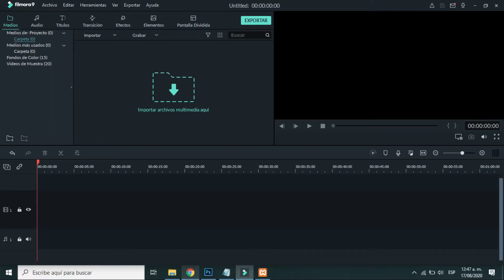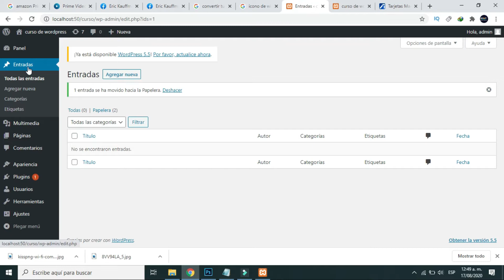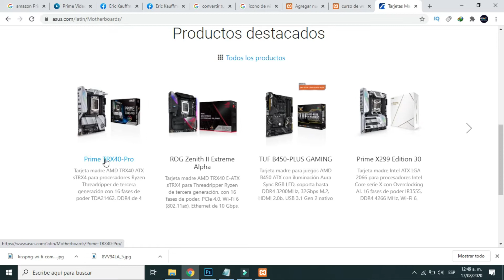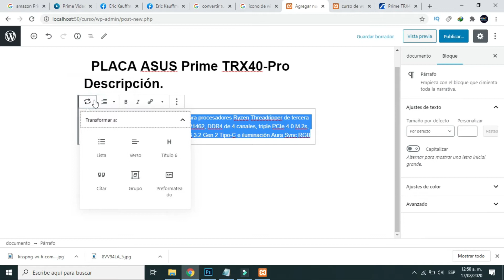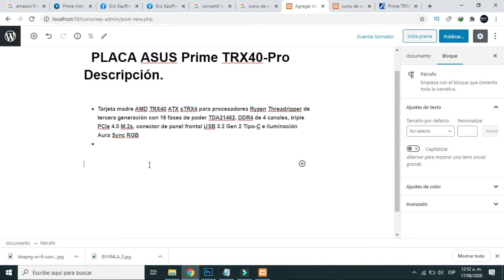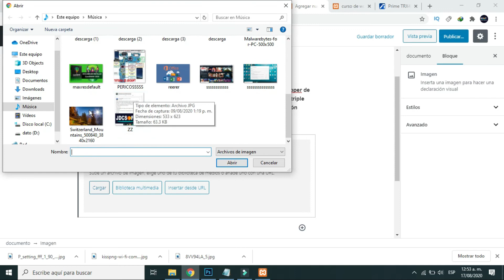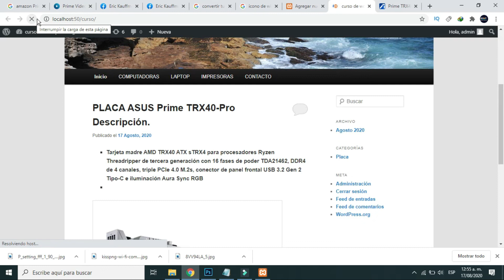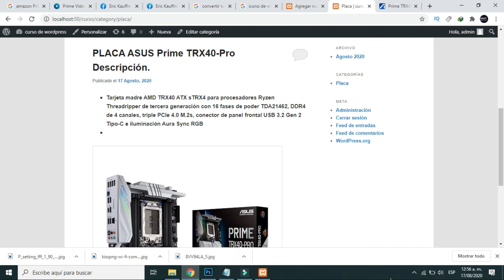✅CURSO DE WORDPRESS DESDE BÁSICO A AVANZADO AÑADIR ENTRADAS (N°3 ) 2020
hola amigos en este capitulo les enseñare a como añadir entradas a categorías.